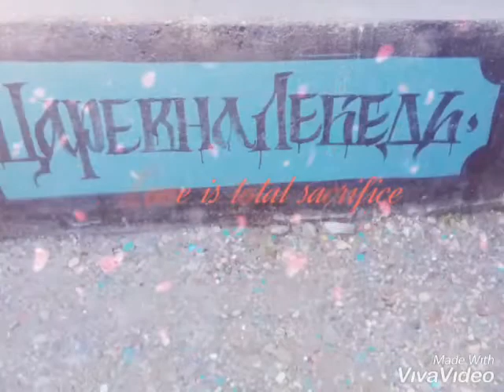Архивные фото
Видео блог